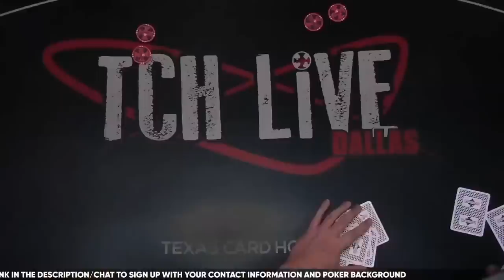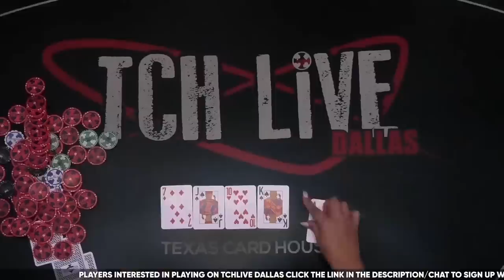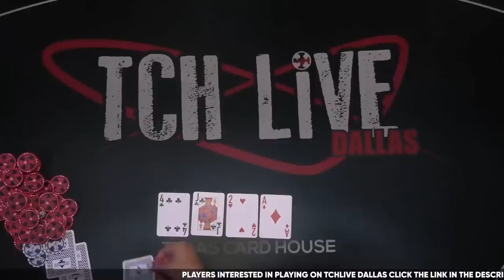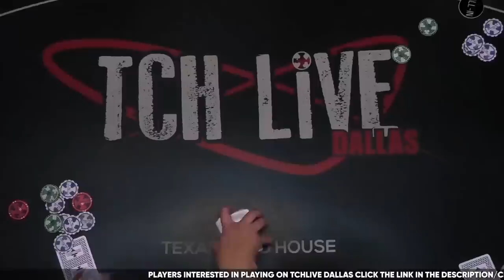$1000 TRAP WITH POCKET ACES! - Poker Vlog 135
the boys play another wild session on TCH Live with TikToker PokerLlama!

IF YOU WANT TO PLAY ON THESE ACTION TCH LIVE STREAMS READ HOW BELOW:
2) By signing up you get access to NextGenPoker members exclusive discord
3) In the Discord Frankie sends sign up sheets once a month for people play on TCH Live with us

     (COINS ON SALE NOW!)

Get a FREE 3-Day All-Access Pass to Jonathan Little's interactive poker training site, PokerCoaching Premium